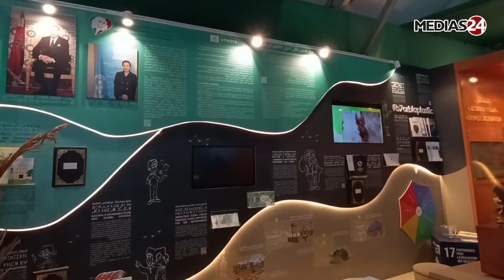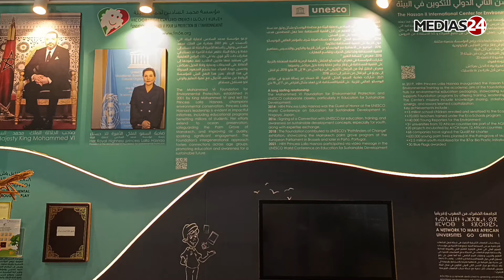SIEL 2024: Ateliers de sensibilisation de la Fondation MVI pour la protection de l’environnement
SIEL 2024: Ateliers de sensibilisation de la Fondation Mohammed VI pour la protection de l’environnement au profit des éco-écoliers